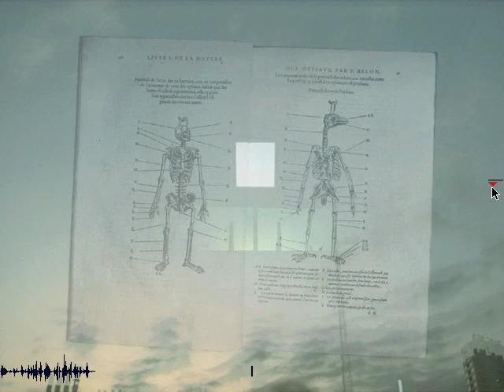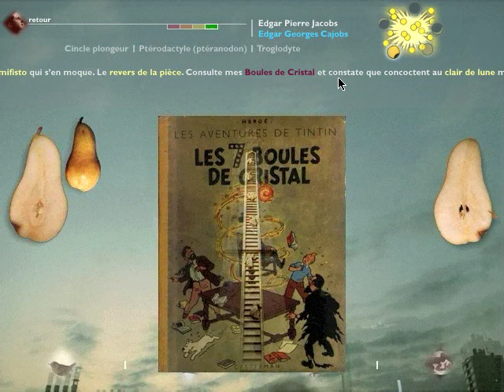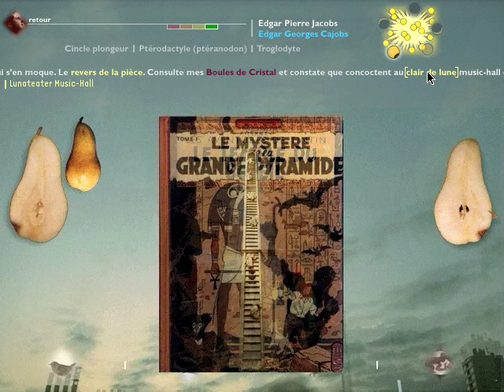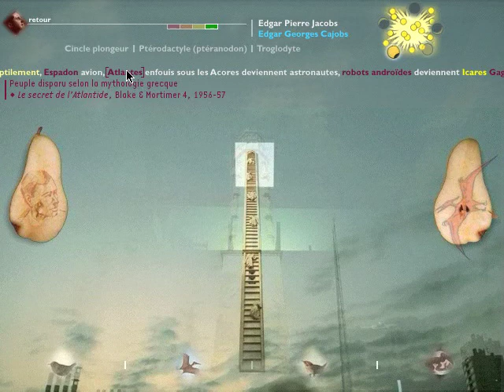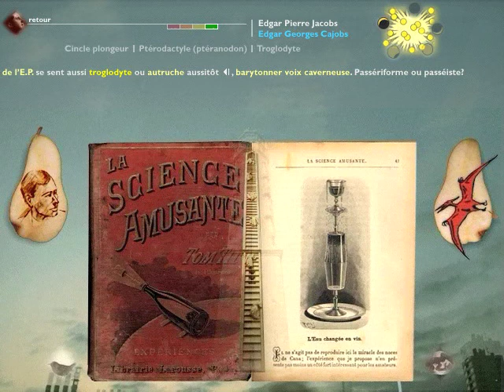Cornélien & Kafkaïen - Edgar P. Jacobs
Parcours enregistré dans le cd-rom d'Alain Geronnez, "Cornélien & Kafkaïen - Théâtre de Volière" (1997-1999), partie Edgar P. Jacobs/Troglodyte.
Avec les voix de Alain Geronnez (le narrateur), Juan d'Oultremont (Hergé) et Marc Moulin (Jacobs).

Dans cette histoire, Alain G. imagine un double rendez-vous entre Hergé et Jacobs, chacun invitant l'autre à une soirée de spectacle. Jacobs qui fut baryton veut absolument que Hergé découvre l'opéra avec Tristan&Iseult à la Monnaie, tandis que Hergé veut faire découvrir à son ami le music-hall à la Luna (aujourd'hui le Kaai). Deux sommités de la bande dessinée dans deux lieux mythiques bruxellois.

Crédits en fin et début de vidéo.